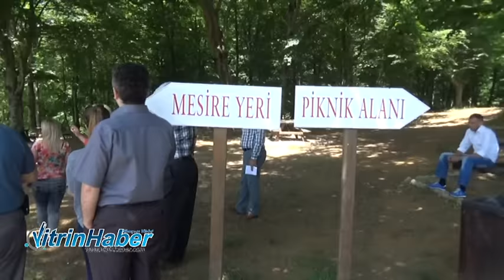Sinop Park Yıldız Tesisleri 13 Haziran 2015